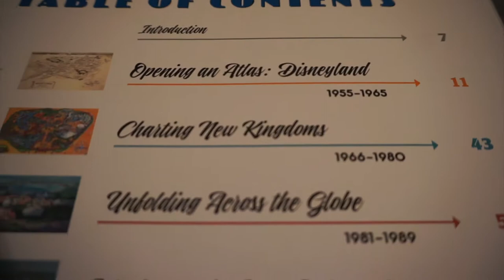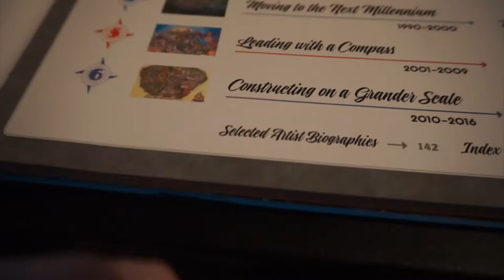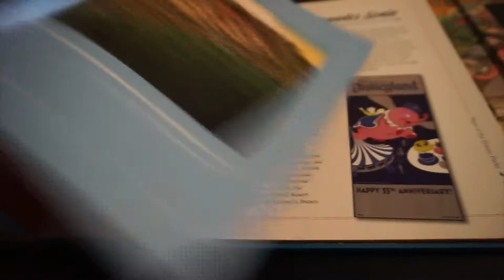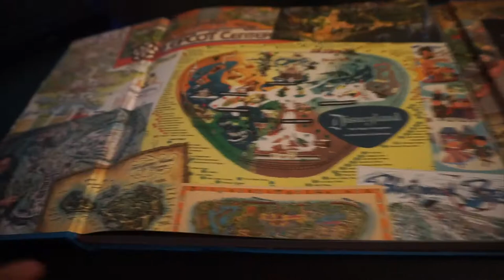Review of the book Maps of the Disney Parks: Charting 60 Years from California to Shanghai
We review the book: Maps of the Disney Parks: Charting 60 Years from California to Shanghai
Text by Kevin Neary,‎ Susan Neary
Maps curated by: Vanessa Hunt